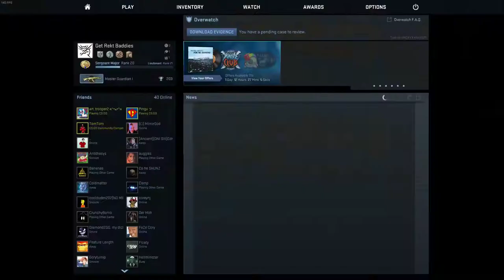Counter Strike Global Offensive (CSGO) Competitive MG1 Gameplay Game 2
This is a video of me playing CSGO at rank MG1 in a competitive match on Dust 2.